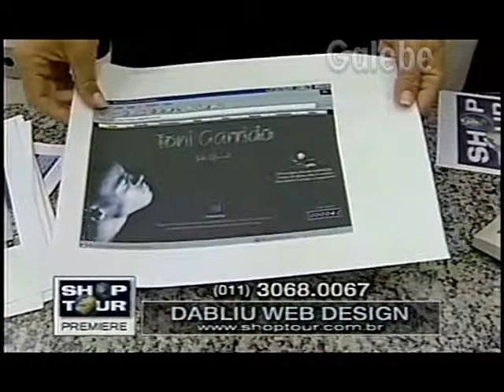DABLIU WEB DESIGN CLÁUDIA TENÓRIO GALEBE 30 04 1999